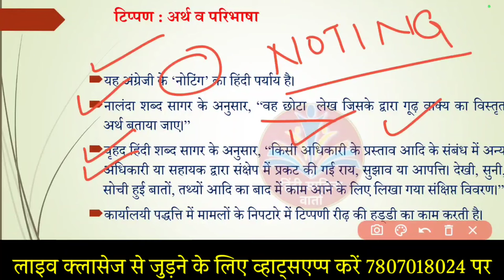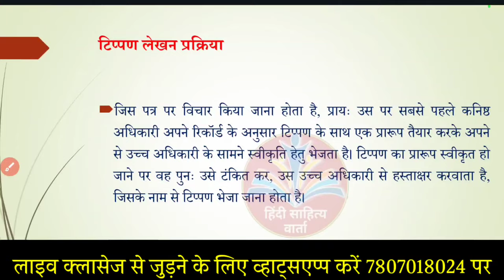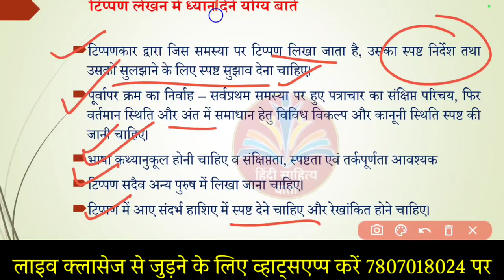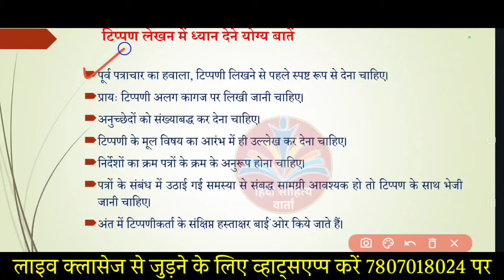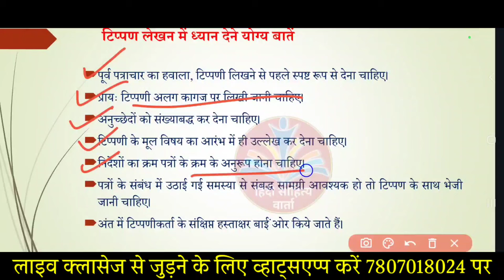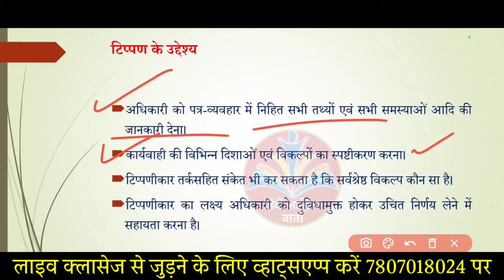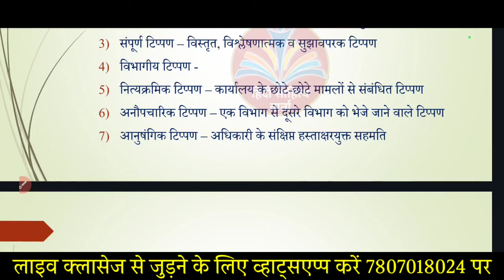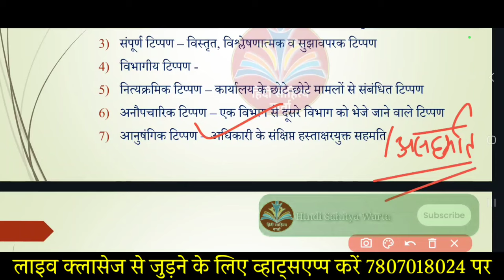टिप्पण अर्थ और परिभाषा|| Tippan Lekhan|| पत्राचार व टिप्पण लेखन